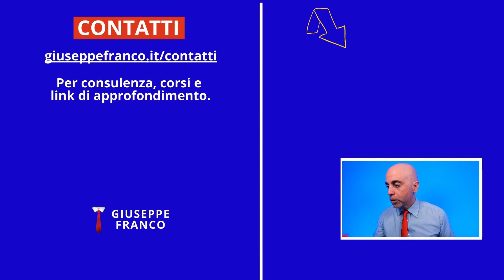5 ERRORI IMMATURI che ho fatto?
5 Scelte IMMATURE da evitare nelle relazioni e quando comunichiamo?

Spesso nella vita prendiamo decisioni immature, che portano a errori, stress e sofferenza. Fanno parte del normale percorso di crescita ma essere consapevoli aiuta ad affrontarli meglio:

0:00:00 | Scelte immature da evitare
0:00:35 | Reagire con rabbia
0:02:34 | Rinunciare per fretta
0:04:43 | Paura e orgoglio
0:08:00 | Fare accordi egoisti
0:10:23 | Fare accordi perdenti

🧰 L'attrezzatura che uso per i video:
• Microfono 1
• Microfono 2
• Asta microfono
• Luce frontale
• Luci laterali
• Reflex fotocamera
• Obiettivo 1
• Obiettivo 2
• Webcam 1
• Webcam 2
• Registratore audio
• Live controller
• Cuffia 1
• Cuffia 2

5 Scelte IMMATURE da evitare